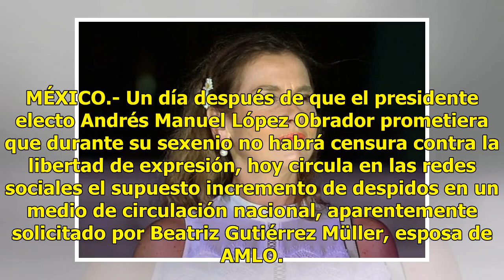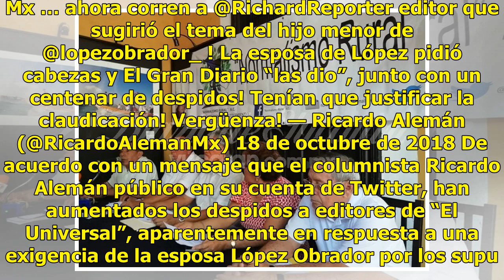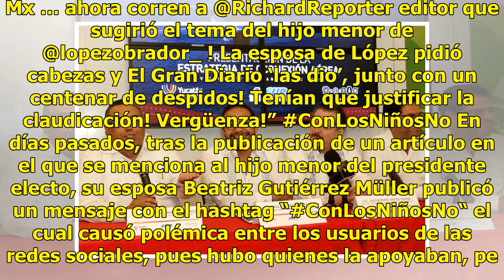Campaña de Beatriz Gutiérrez Müller causa despidos en la prensa - El Diario de Yucatán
MÉXICO.- Un día después de que el presidente electo Andrés Manuel López Obrador prometiera que durante su sexenio no habrá censura contra la libertad de expresión, hoy circula en las redes sociales el supuesto incremento de despidos en un medio de circulación nacional, aparentemente solicitado por B...